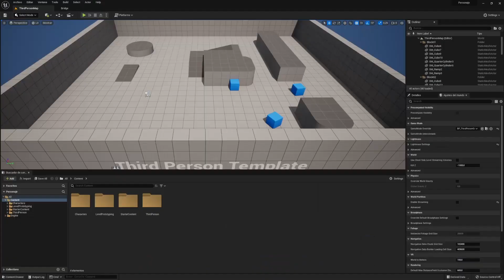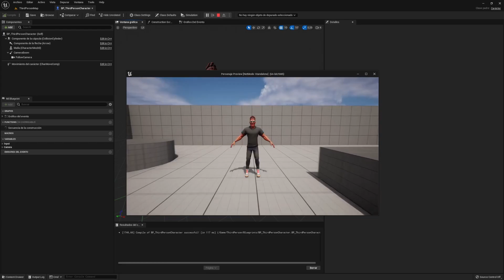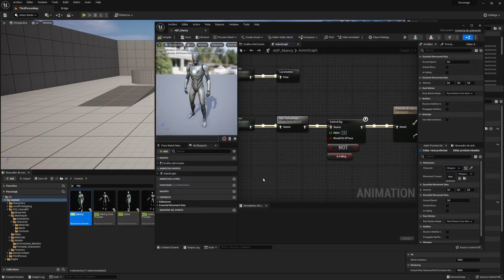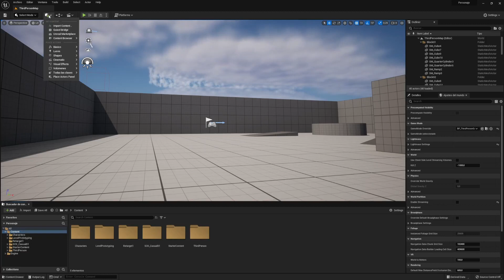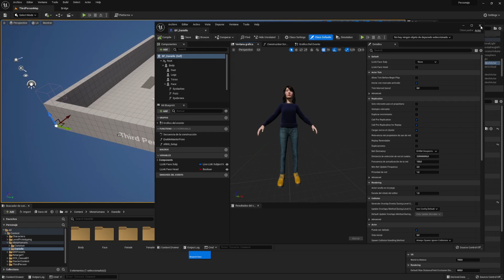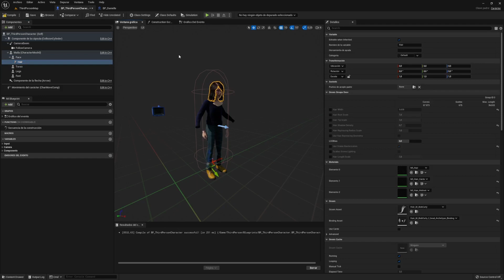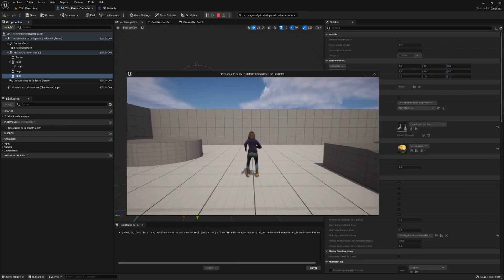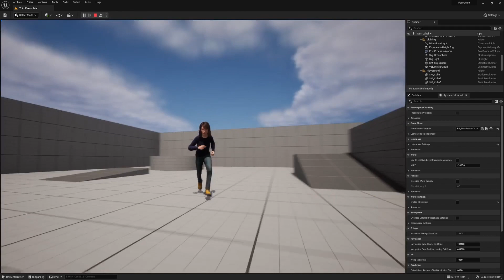¿Cómo CAMBIAR el MANIQUÍ de UE5? Sustituir y reemplazar METAHUMAN y Esqueleto UE4 | Unreal Engine 5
¿Quieres aprender a cambiar y sustituir el maniquí de Unreal Engine 5? ¡Pues vamos a ello!

En este tutorial aprenderás a cambiar el maniquí de Unreal Engine 5 de dos formas distintas. La primera, sustituyendo las animaciones, y la segunda, sustituyendo el esqueleto de la malla esqueleto. En el primer caso, utilizaremos el Stylized Character Kit: Casual 01 de la Epic Store, y en el segundo un Metahuman.

¡Espero que te sea útil y si tienes dudas, no dudes en dejarlas en los comentarios del video!

💻 MI PC
► Gráfica: NVIDIA GeForce RTX 2080 SUPER
► RAM: 64 GB
► Procesador: AMD Ryzen 9 3900X
► SSD 1 TB
► HDD 4 TB

MI EQUIPO 🎥
► Micrófono Rode Podmic
► Mezclador GoXLR Mini
► Cámara Sony Alpha 5100

CAPÍTULOS:

00:00 ¿Qué vamos a aprender?
00:39 Descarga del primer personaje
01:16 Teoría básica MUY importante, no te saltes esto
03:20 Sustituir un personaje con Esqueleto de UE4
04:20 IK Retargeter
05:56 Sustituir la malla esqueleto y animaciones
06:49 ¿Cómo descargar un Metahuman?
07:58 Sustituir el esqueleto del Metahuman
10:05 ¿Cómo cambiar el Maniquí por un Metahuman?
13:38 Solucionar problema en la animación Metahuman